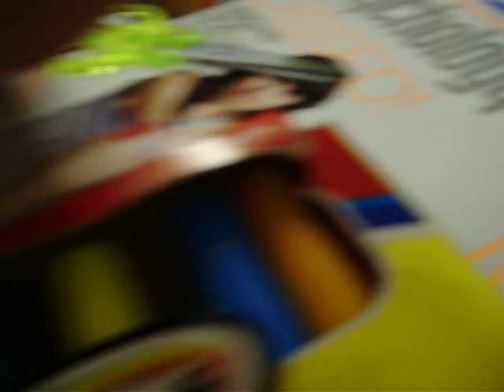Rapping in Mrs Chaloux Class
el Guero and jesse
Hanna High school 2009